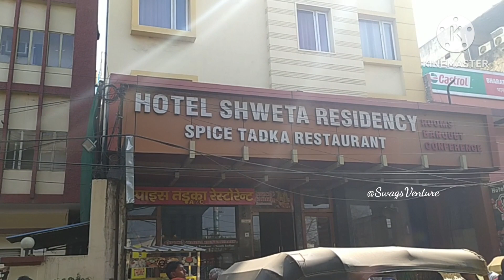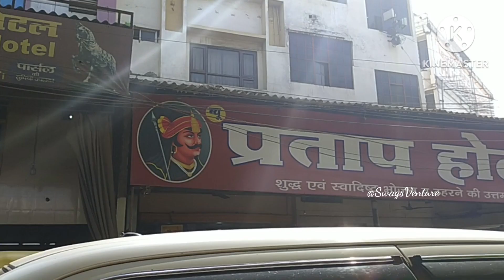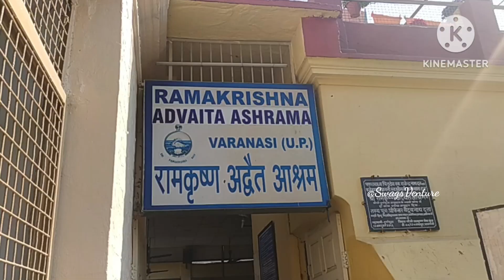Cheapest Stay in Varanasi 2023/Best Budget Stay in Varanasi/Ramakrishna Mission Guest House Varanasi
আমরা সম্প্রতি বারাণসী ট্যুর করে ফিরলাম। এবার বারাণসী গিয়ে আমরা যেখানে ছিলাম সেখানকার এসি-নন এসি কম খরচের রুম কি রকম রয়েছে সাথে ব্যবস্থাপনা সুযোগ-সুবিধা সবকিছু এই ভিডিওতে তুলে ধরেছি। বারাণসী রামকৃষ্ণ মিশন গেস্টহাউস এ থাকার সাথে চার বেলা খাওয়া-দাওয়ার ও সুব্যবস্থা রয়েছে। আমরা বারাণসী রামকৃষ্ণ মিশন গেস্টহাউজের রুমে থেকেই সমস্ত জায়গায় ঘুরে দেখেছি এবং সেখানকার কি সুযোগ-সুবিধা একে একে আপনাদের সামনে তুলে ধরছি।